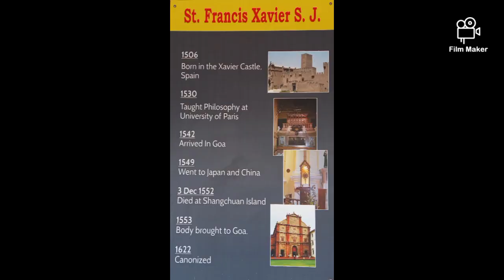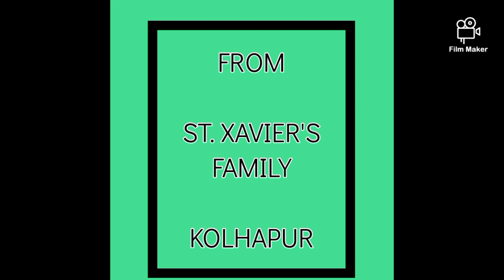2 December 2020